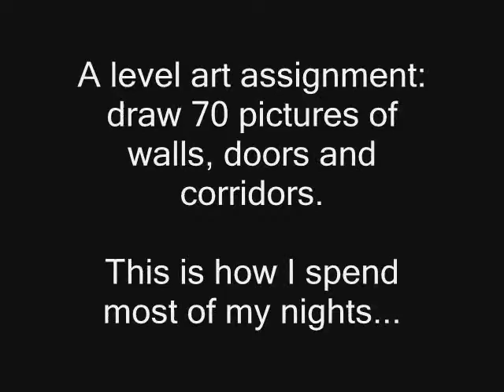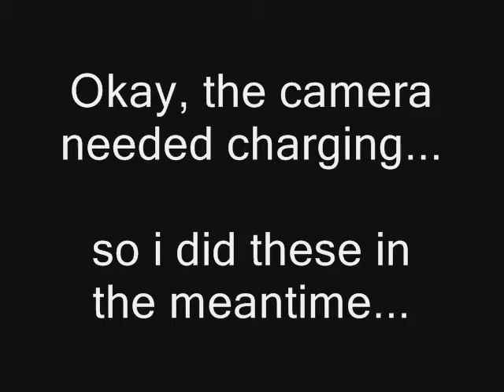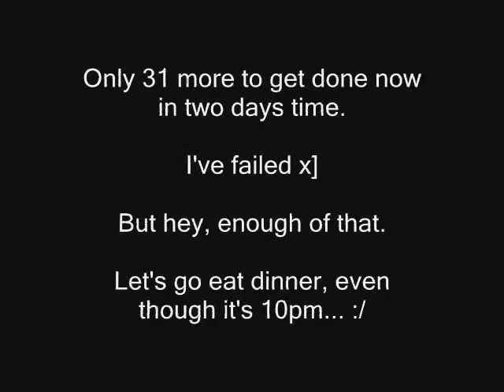BOREFEST.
Me drawing a wall for part of my art homework. + Having dinner. Fun stuff.